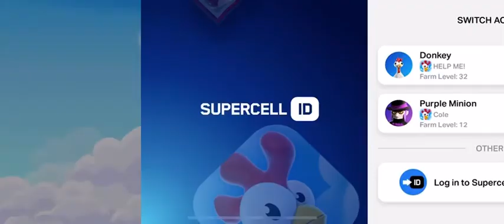Hay Day Grinding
Hay Day Farm Pass grinding 😁